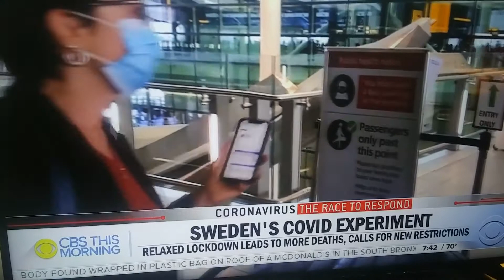Sweden's Covid Experiment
Sweden is an exceptional country in the pandemic age. They decided not to have a lock down or stay-at-home order. Neither do they require people to wear masks in public or social distance. How is that working out? The video gives some answers.